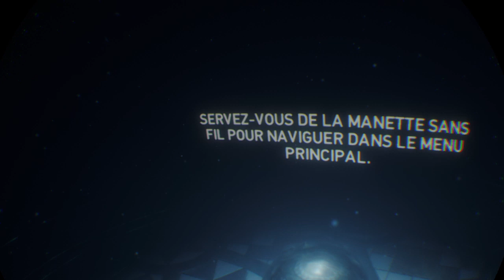PlayStation VR WORLDS